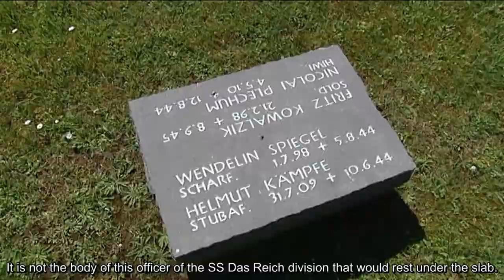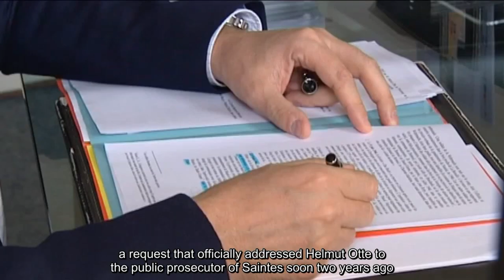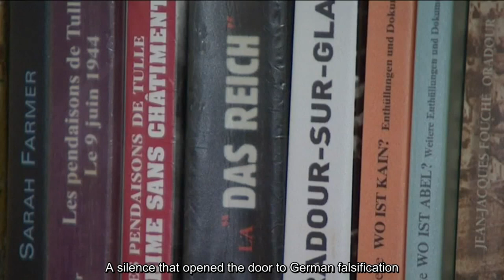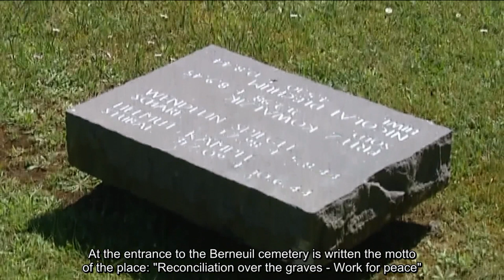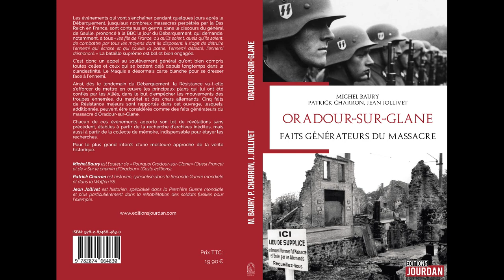Oradour sur Glane The Kämpfe case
The grave of an SS officer in Berneuil (Charente-Maritime) France, is it really that of Hemut Kämpfe their grandfather from the SS Das Reich division ?

With:
Helmut Otte, Helmut Kämpfe grandson
Me Philippe-Henri Lafont, Helmut Otte lawyer
Patrick Charron, History and Memory Committee member
Philippe Coindeau, Saintes Republic prosecutor (17) France

TV report: José Sousa, Jean-Marie Arnal, Frédérique Bordes 2016